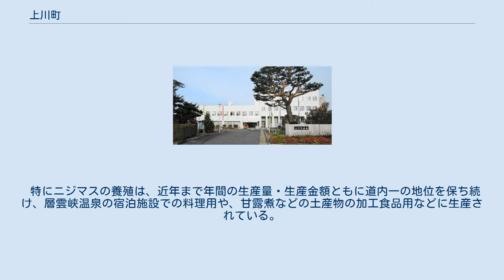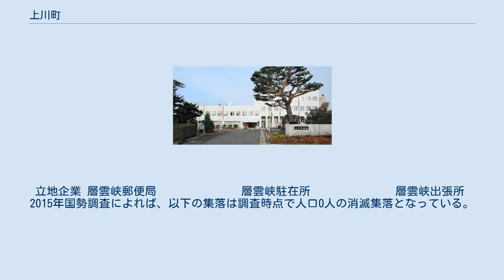上川町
上川町（かみかわちょう）は北海道上川地方中部、上川郡にある町。
大雪山のうちの一つ黒岳への登山口には、北海道有数の温泉街である層雲峡温泉がある。
大雪高原温泉の秋の紅葉は「日本一の紅葉」として知られ、紅葉時期には交通規制がなされるほど混雑する。
ラーメン日本一の町として「上川ラーメン」にも力を入れている。
 北の森ガーデンには、道内でも数少ない熊牧場がある。
 ケッペンの気候区分において亜寒帯湿潤気候となっている。
また、降雪量が非常に多く特別豪雪地帯に指定されている。
 大正10年に愛別村から分村する際、石狩川の上流であることから村名を上川と名付けた。
なお、『この土地がアイヌの人々に「ペニウングルコタン」（川上の人の村）とよばれたことからついた』なる説は偶然の結果であり、「上川」の提案者本人によって否定されている。
 アンガス種という肉用牛の一種（別名は「大雪高原牛」）の飼育、酪農を中心とする畜産や畑作農業を中心としている。
 大雪山系の森林地帯での林業や、大雪山系から湧出する豊富で冷涼な湧き水を利用したニジマスなどの淡水魚の養殖も盛んである。
 特にニジマスの養殖は、近年まで年間の生産量・生産金額ともに道内一の地位を保ち続け、層雲峡温泉の宿泊施設での料理用や、甘露煮などの土産物の加工食品用などに生産されている。
さらに層雲峡温泉や大雪山国立公園などの有名な観光地を抱えることから、各種観光産業も盛んである。
 立地企業 層雲峡郵便局 　　　　　　　層雲峡駐在所 　　　　　　　層雲峡出張所　 2015年国勢調査によれば、以下の集落は調査時点で人口0人の消滅集落となっている。
 2002年（平成14年）度より、北海道立高校の北海道上川高等学校と上川町立中学校の上川中学校は、連携型中高一貫教育実施校として北海道で初めて指定されている。
 2013年公開の日本映画『許されざる者』のメインロケ地に選ばれ、2012年10月上旬から11月下旬にかけて町内に設営されたオープンセットでの撮影が行われた。